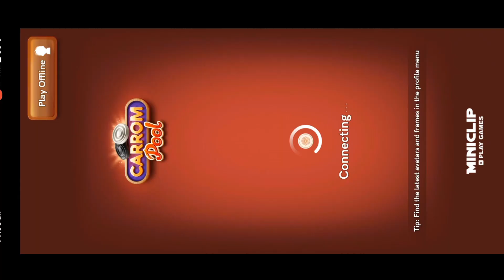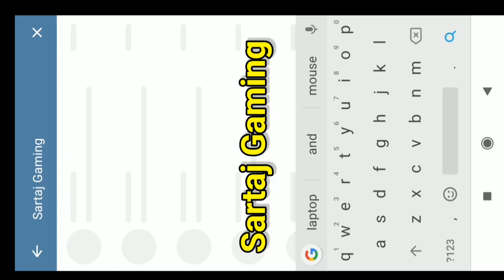Carrom Pool - New Event - Login Countdown - New Updates Carrom Pool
Join Social media Network ⤵️

Carrom Pool Sartaj Gaming
Sartaj Gaming Carrom Pool
Unlimited free Gems
Lucky shot trick
New 15 Upcoming Strikers
New Puck & Animeted Avatar & Animeted Frame & Emoji
Daily Deals Upcoming Offers
New Carrom Pass
Leagues Session Carrom Pass
Holi Session Carrom Pass
New Event Color Face - Off
Holi Jackpot
New Event Festival Of Colors
New Event Battle Tower
New Table
New Event Gems Gala
New Event Jackpot Of The Month
New Emoji,New Avatar,New Puck & Striker
Free Country Top
Country Top Trick
New event Max Trick
Free Carrom Pass
New Upcoming Offers
Country Top & World Top
New Upcoming Event
Carrom Pool New Event
Upcoming new events
Carrom pass
New events 2023
carrom pool
carrom pool new update
carrom pool new event winning frenzy
carrom new event
carrom pool hack
lucky shot carrom pool
carrom board new event
carrom pool game play
carrom pool update
lucky Box carrom pool trick
new event
best hack for carrom pool
carrom board
carrom disc pool new event
carrom hack
carrom lucky shot
carrom lucky box
carrom pass
new carrom pass
carrom pool event
carrom pool new offer
carrom Pool New Offers
carrom pool new puck
carrom pool new pucks
carrom pool new Striker
carrom pool new Strikers
carrom pool pass
carrom pool upcoming event
new Upcoming event
new Upcoming Strikers
new Upcoming puck
new update carrom Pool
carrom pool upcoming events
frenzy winner game kaise Khele

उम्मीद करता हूं कि ये Video आप लोगों को पसंद आया होगा Thank you ❤️